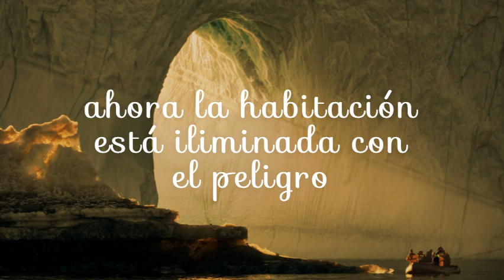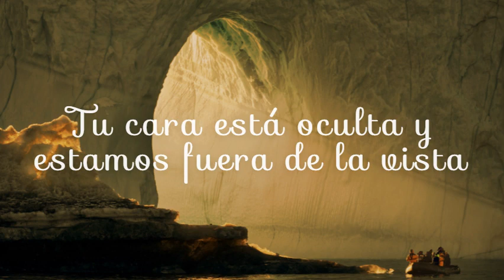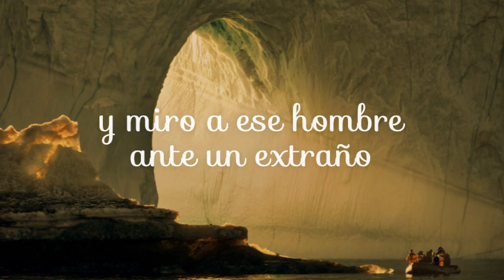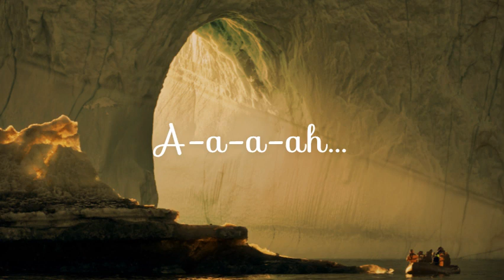1- Depeche Mode New Life - Nueva Vida (sub en esp)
Álbum: Speak & Spell (1981)
Compositor: Vince Clarke